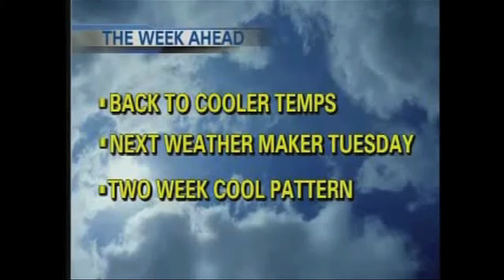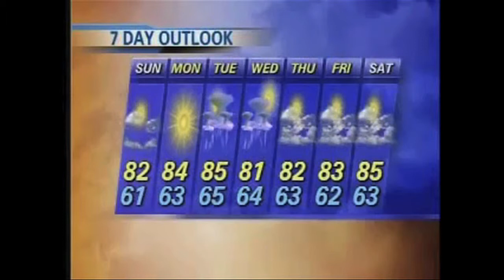Blake Wood Weather Tape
Highlights for WCIA-TV Channel 3 weather coverage.